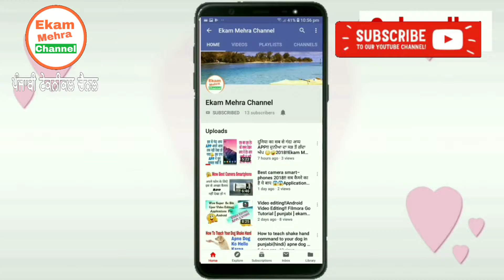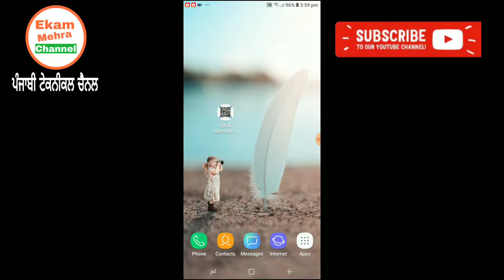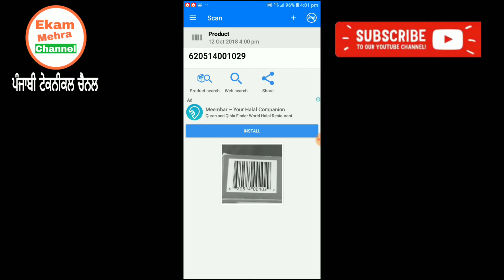Best App For Market! qr Code App For Market in Punjabi | Latest Punjabi Video | Ekam Mehra Channel